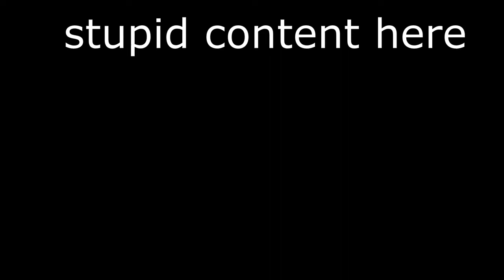F2P pull for Eula *PAIN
This Summon section could actually lead me to homeless if i am going to C6 it but after all I AM F2P totally ( imagine believing to what i say )